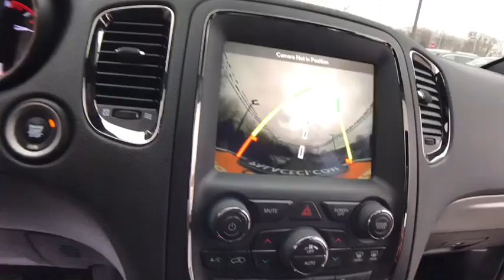2018 Dodge Durango Rochester Hillls, Clarkston, Troy, Waterford, Southfield, MI 51719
DB Black Clearcoat Used 2018 Dodge Durango available in Rochester Hills, Michigan at Milosch's Palace CDJ. Servicing the Clarkston, Troy, Waterford, Southfield, MI area.

Certified - 2018 DURANGO GT **Moonroof/Sunroof**AWD**Bluetooth**Navigation/GPS**Back-Up Camera**Suede Leather Seats Front and Rear Heated Memory Feature Seating**Excellent ConditionbrbrThis vehicle also includes USB Port Push Start Rear Heat and Air Heated Steering Wheel Power Lift Gate Automatic Temperature Remote Start Satellite Radio Radio Wheel Control Auto Garage Opener Temperature and Compass Keyless Entry Auto Headlights Heated Mirrors Alloy Wheels Side Air Bags Traction Control Power Outlet MP3 Dual Zone Temperature Controls Fog Lights and Second Row Bucket Power Driver Third Row Split Rear Folding Seatingbrbr 5-Year SiriusXM Travel Link Service Apple CarPlay Beats Premium Audio System Black Roof Rails Blacktop Package For Details Visit DriveUconnect.com Gloss Black Badges Gloss Black Exterior Mirrors Gloss Black Grille Google Android Auto GT Gloss Black Badging HD Radio Integrated Roof Rail Crossbars Power Sunroof Premium Group Quick Order Package 2BE Radio: Uconnect 4C Nav w/8.4 Display SiriusXM Traffic Plus SiriusXM Travel Link Wheels: 20 x 8.0 Gloss Black Aluminum. 2018 Dodge Durango GT 8-Speed Automatic AWD DB Black Clearcoat Certified. FCA US Certified Pre-Owned Details:brbr  * 125 Point Inspectionbr  * Limited Warranty: 3 Month/3000 Mile (whichever comes first) after new car warranty expires or from certified purchase datebr  * Transferable Warrantybr  * Warranty Deductible: $100br  * Roadside Assistancebr  * Vehicle Historybr  * Includes First Day Rental Car Rental Allowance and Trip Interruption Benefitsbr  * Powertrain Limited Warranty: 84 Month/100000 Mile (whichever comes first) from original in-service datebrbrbrThe Milosch family has been serving Lake Orion and Oxfords automotive needs since 1967. Come experience the Palace Advantage! We want to give you a fair and competitive price upfront. We would also love to have your trade-in! We will give you a fair market trade value for your vehicle. Want to know what your trade is worth? Use our Kelley Blue Book Instant Cash Offer feature on our website to get a guaranteed value for your vehicle.brbrOur Service Department & Express Lane are open convenient hours during the week and Saturday. We also offer a free service shuttle for local customers a customer lounge with free coffee and popcorn as well as free wireless internet. We also offer a free car wash with every service. Blacktop Package (Gloss Black Badges Gloss Black Exterior Mirrors Gloss Black Grille GT Gloss Black Badging and Wheels: 20 x 8.0 Gloss Black Aluminum) Premium Group (1-Year SiriusXM Guardian Trial 506 Watt Amplifier 5-Year SiriusXM Traffic Service 5-Year SiriusXM Travel Link Service Apple CarPlay Beats Premium Audio System Black Roof Rails For Details Visit DriveUconnect.com Google Android Auto HD Radio Integrated Roof Rail Crossbars Power Sunroof Radio: Uconnect 4C Nav w/8.4 Display SiriusXM Traffic Plus and SiriusXM Travel Link) Quick Order Package 2BE FCA US Certified Pre-Owned Certified AWD 3.45 Rear Axle Ratio 4-Wheel Disc Brakes 6 Speakers 6-Passenger Seating ABS brakes Air Conditioning AM/FM radio: SiriusXM Anti-whiplash front head restraints Apple CarPlay/Android Auto Audio memory Auto-dimming door mirrors Auto-dimming Rear-View mirror Automatic temperature control Brake assist Bumpers: body-color Compass Delay-off headlights Driver door bin Driver vanity mirror Dual front impact airbags Dual front side impact airbags Electronic Stability Control Emergency communication system: Roadside Assistance/9-1-1 Call Four wheel independent suspension Front anti-roll bar Front Bucket Seats Front Center Armrest w/Storage Front dual zone A/C Front fog lights Front reading lights Fully automatic headlights Garage door transmitter Heated door mirrors Heated front seats Heated rear seats Heated steering wheel Illuminated entry Knee airbag Leath